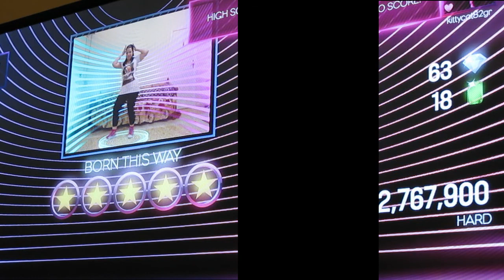Dance Central 2 - Born This Way - Hard - Gold Stars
This is my first time that I got gold stars in this song!!!
I know I kinda suck at this routine, but I love the moves. :/